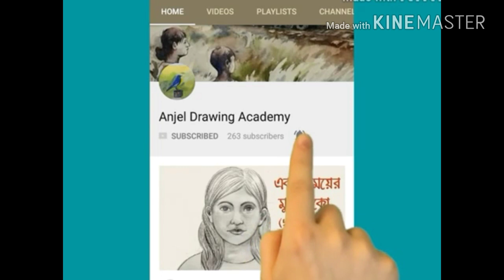বঙ্গবন্ধু ছবি অংকন - How to draw Bangabandhu Sheikh Mujibur Rahman